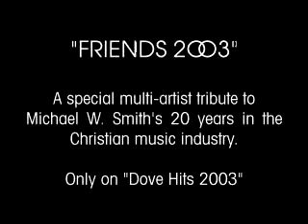Michael W. Smith - Friends 2003 (Recording Session #1)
The Making of the new version of Michael W. Smith's classic hit Friends featuring various artists including Amy Grant, Steven Curtis Chapman, Michael Tait, Anointed, Point of Grace, Avalon and Joy Williams